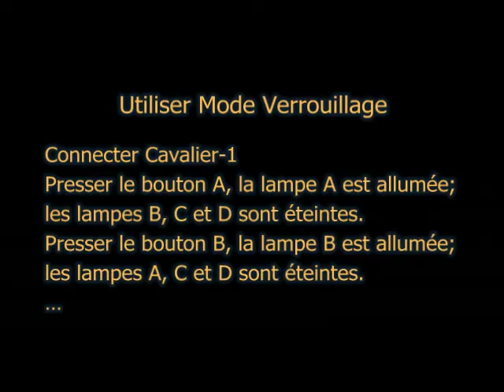Comment tester kit émetteur récepteur avec code d'apprentissage S4CG-DC12-ANT1 & XA-4?